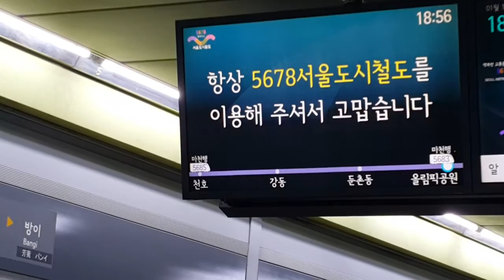5678 서울도시철도 5호선 마천행 열차 올림픽공원역 도착 (ABB GTO VVVF)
5678 서울도시철도 5호선 마천행 열차 올림픽공원역 도착
5678 SMRT Line 5 Train bound for Macheon arriving at Olympic Park Stn